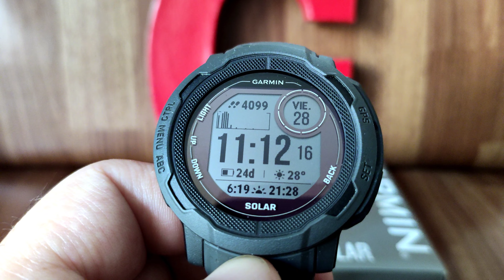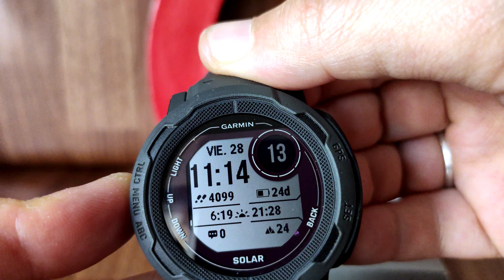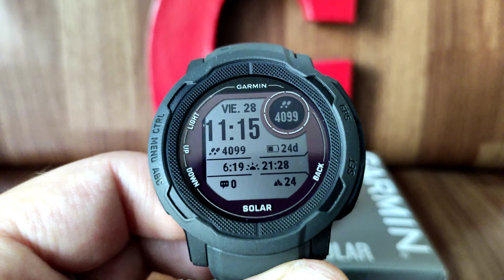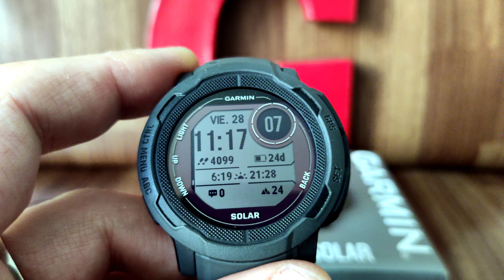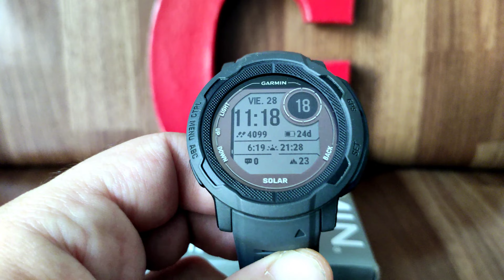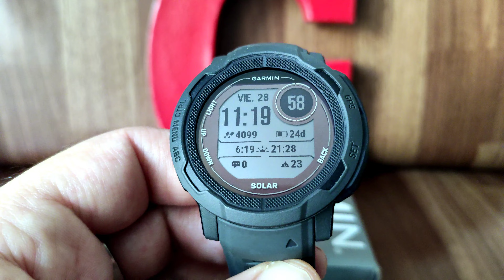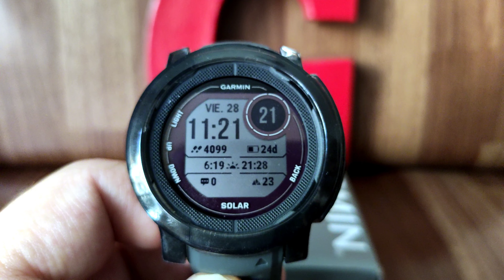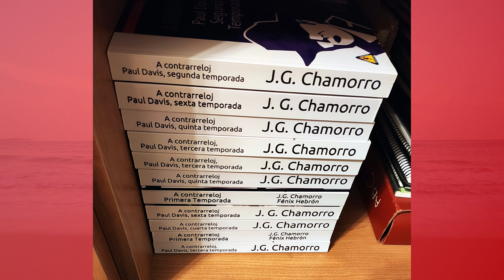GARMIN INSTINCT 2 SOLAR. CASIO se equivoca y debería hacer esto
Reseña completa y empaquetado del reloj conectado Instinct 2 Solar 45mm Black de la marca de aviónica estadounidense Garmin Ltd. con referencia completa 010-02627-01, y por supuesto reflexiones en comparación al Casio G-Shock DW-5600H.

- Enlace de compra
- Protector de bisel

Ambos tienen más o menos el mismo precio oficioso, los dos usan las espectaculares pantallas MIP

Casio G-Shock DW-H5600-1 de 279€ a 240€
Garmin Instinct 2 Solar de 349€ a 260€

Parece que tenga menos autonomía pero con medición de pasos y cardíaca las 24 horas el Garmin dura 28 días y el Casio 6. Casio tiene un firmware que es una castaña, y una App (Casio Watches) que era una basura pero que ha ido mejorando. 4,2 estrellas en Android vs 4,6 de Garmin.

En cuanto a resistencia, sobre el papel le planta cara, y es que los de Garmin al menos reconocen que cumple la certificación para equipamiento militar del Departamento de Defensa de USA MIL-STD-810 en cuando a vibraciones, golpes, temperaturas extremas e incluso entornos explosivos. Algo que G-Shock dice hacer, pero que en general ni se concreta ni se certifica.

El MIP o Memory In Pixel está bsado en polisilicio de baja temperatura (LTPS), cada píxel de una pantalla MiP es direccionable individualmente. Cada uno de estos píxeles incluye su propia celda de memoria de 1 bit (SRAM) para almacenar información. En comparación con las pantallas LCD convencionales, donde primero se debe transferir el contenido completo de la imagen antes de poder mostrar una nueva imagen, las pantallas MiP solo requieren la información de la imagen de los píxeles cuyo contenido debe cambiarse para poder sobrescribirse.

Hemos vivido engañados, el GW-M5610U que me parecía increíble, en realidad era algo incremental sobre lo mismo que teníamos 20 años atrás con el GW-5600. Con este vemos que se han ganado esos 20 años.